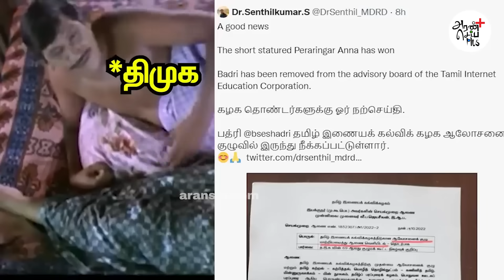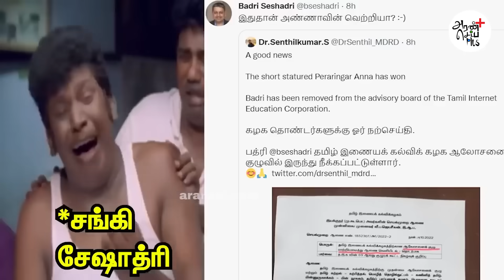பத்ரி மாம்ஸ் கைது | சந்தோசப்படும் தமிழ்நாடு | Aransei Roast | manipur | bjp | modi | Badri Seshadri